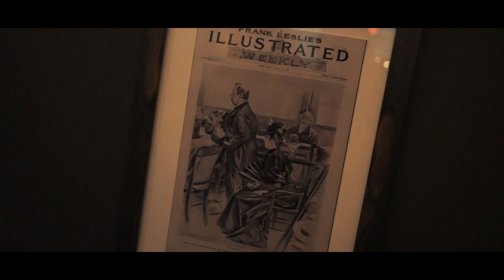B.Y.O.B AXE THROWING! Stumpy's Hatchet House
Been seeing a lot of axethrowing videos on the internet so me and some friends went and gave it a try! Heres a short vlog of this place called "Stumpy's Hatchet House" its in Fall River Mass. which is about a half hour from me. Enjoy!